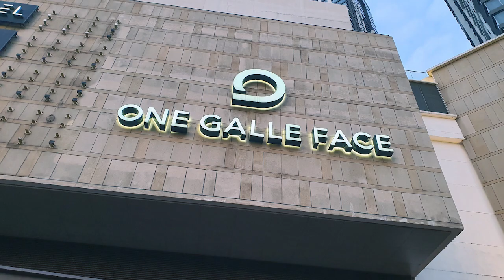One Galle Face Mall - video 1